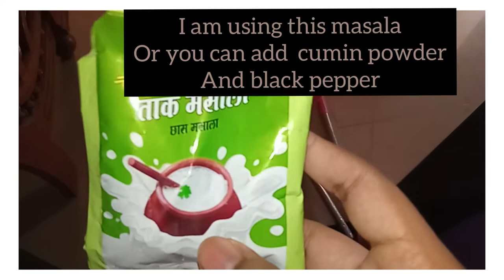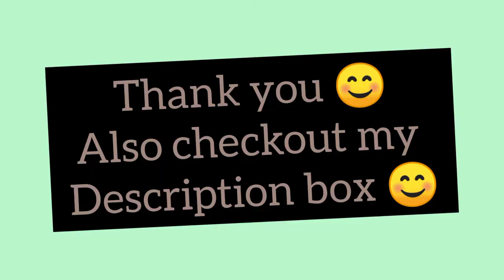Buttermilk recipe || my passionate world 😊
Musician: Rook1e